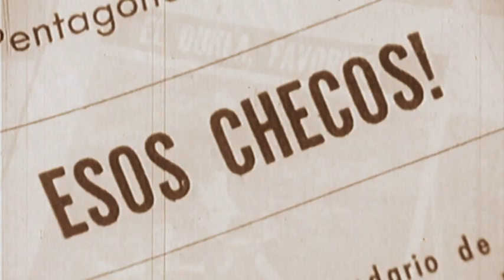Fotbal jménen Masopust